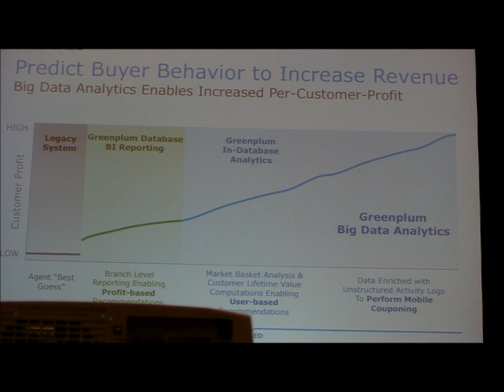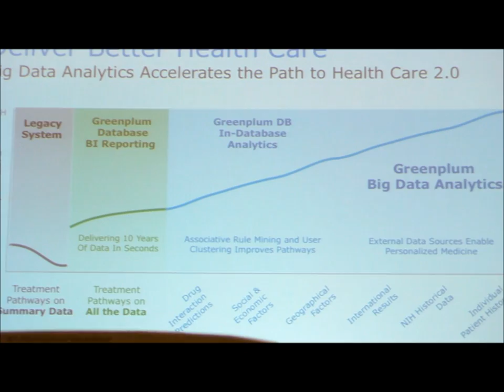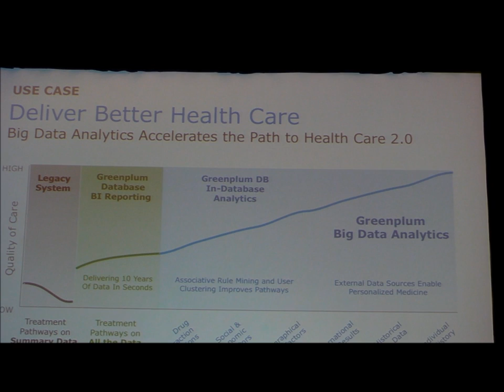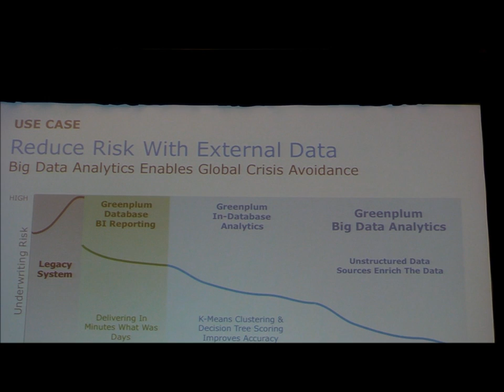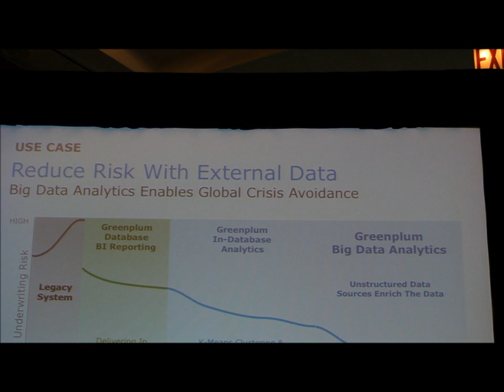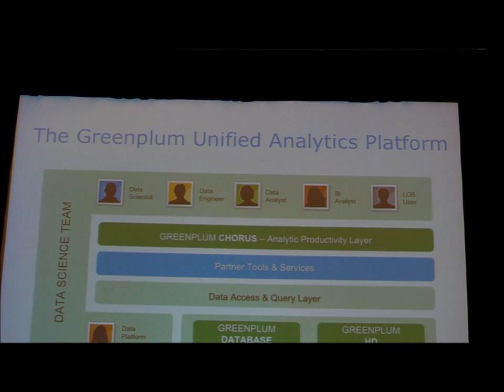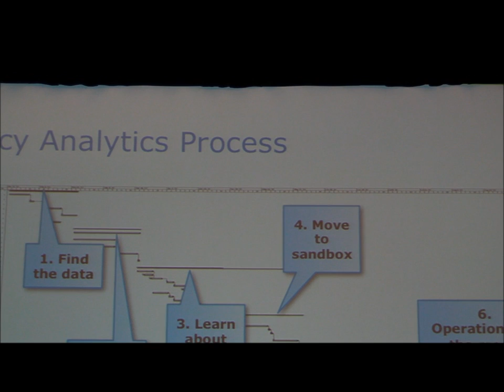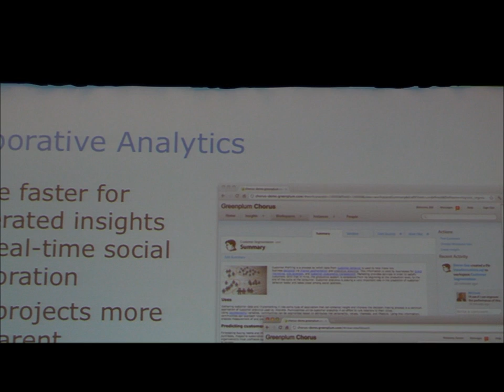Greenplum Unified Analytics Platform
Mike Maxey of Greenplum talks about their new Unified Analytics Platform